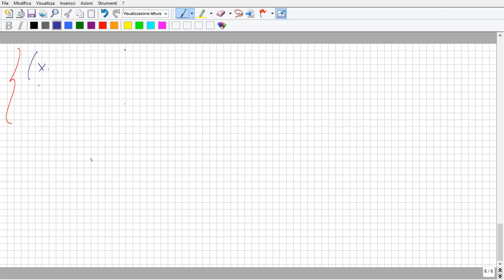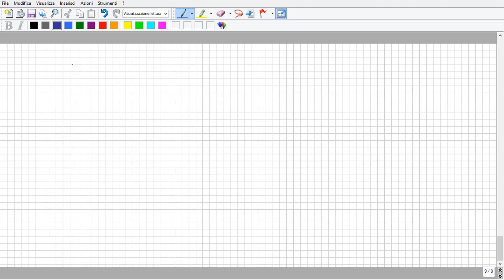Legge di Raoult ed osservazioni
____INFO UTILI____

In questo video,potremmo dire PARTE 1, incominciamo a gettare le basi per la dimostrazione del Kp. Partiamo dunque,dalla Legge di Raoult, facendo,alcune osservazioni su di essa ed andando ad indagare gli aspetti principali di detta formula. Brevi accenni,sono contenuti,alla differenza di energia libera molare(argomento del prossimo video)

___PRECISAZIONI___

Le pressioni P°a e P°b, non sono pressioni parziali ma tensioni di vapore; nel video, erroneamente,in qualche fase le ho confuse.

Minuto 30:06 : Si intendeva dire "Kp"

____SEGUICI SU_____